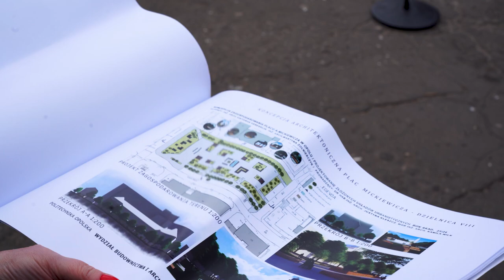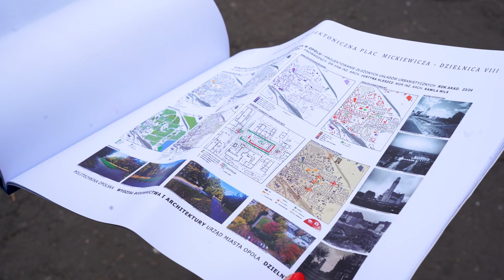Kandydaci chcą zmienić oblicze placu Mickiewicza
Ten uroczy zakątek miasta ma jeszcze bardziej cieszyć mieszkańców i być strefą odpoczynku. Miejscy radni zapowiadają, że będą chcieli jak najszybciej gotowy projekt włączyć do etapu realizacji.